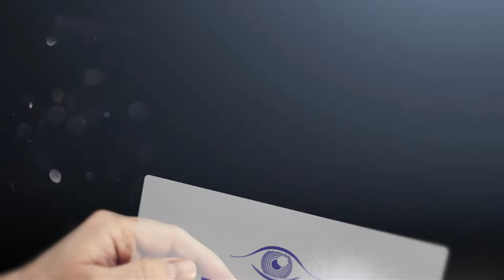¿Un queratocono se puede operar de cirugía refractiva láser?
En Tecnolaser Clinic Vision todas las preguntas tienen respuesta. ¿Se puede operar el queratocono con una cirugía refractiva láser? El doctor Federico Alonso Aliste, director médico de Tecnolaser contesta en este video ... Si quieres saber más sobre el tema, te aconsejamos que entres en nuestra página web. Somos expertos en el tratamiento del queratocono.